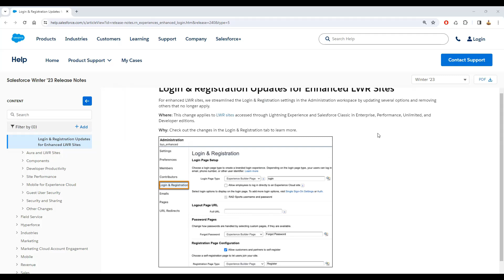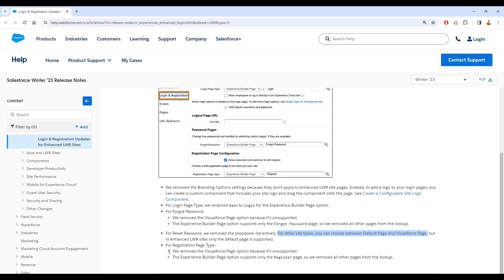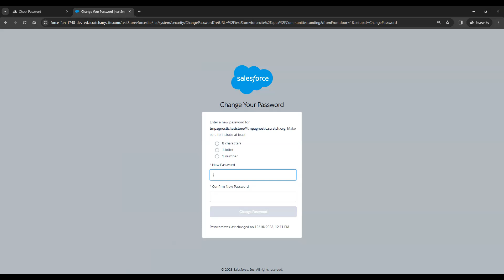Enhanced LWR Sites - Change Password Page Branding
After the Summer ’23 release, you can not apply your custom branding for the change password pages in Enhanced LWR Sites, in your digital experience anymore.

But here I'll show you a workaround to resolve this missing functionality?

This is the Salesforce announcement:
Login & Registration Updates for Enhanced LWR Sites

But please, don't forget to hit the like button, subscribe to the channel, share this knowledge and comment what you have liked or not in this video, I read all comments.

There is much more coming around!